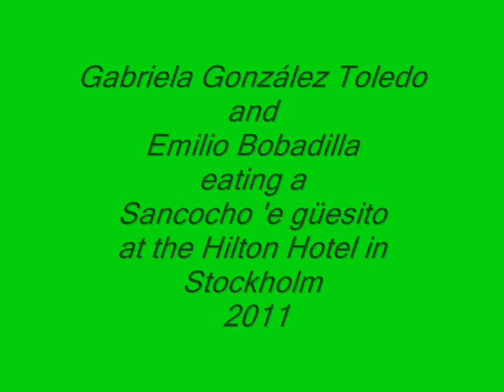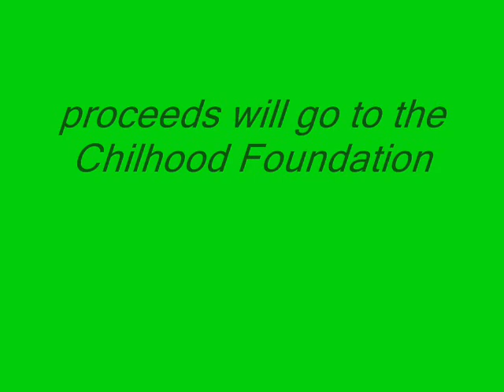Sancocho 'e güesito- Folklore venezolano- Música popular venezolana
Música folklórica venezolana.
Having fun, fun, fun with Emilio Bobadilla and the public!